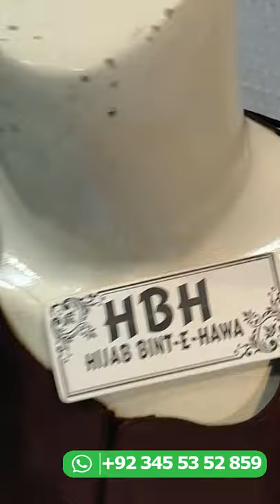Butterfly abaya is designed with dual-layer with a beautiful outlook and is very elegant to wear.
The colour in the picture is Inner Mahroon & Outer is Jet Black.
Inner Fabric is Korean Nida Outer Fabric is Shafoon